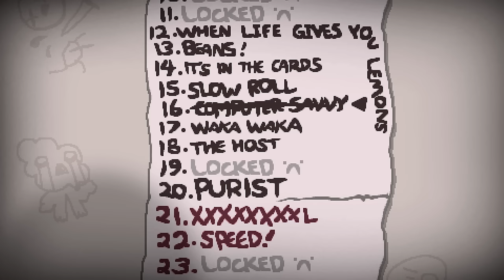DESAFÍO TECNOLÓGICO - The Binding of Isaac Afterbirth+ - EP5